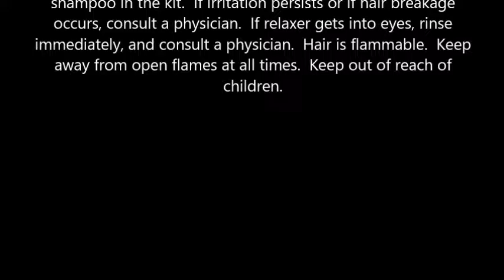Dr Miracle's Renewal Relaxer Kit, Regular 1 kit